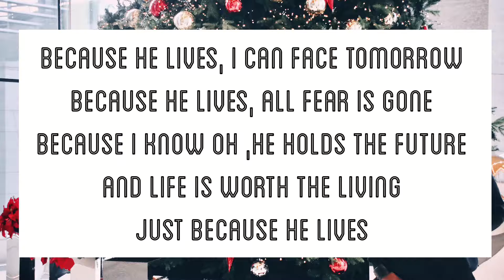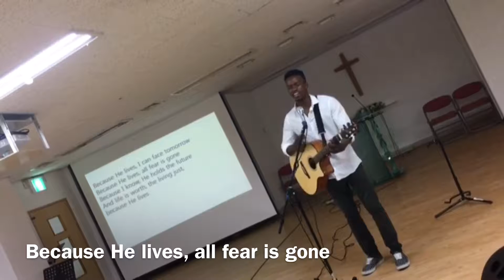REASON WHY YOU SHOULD’T BE SCARED ABOUT THE FUTURE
Reason why you shouldn’t be scare about the future.